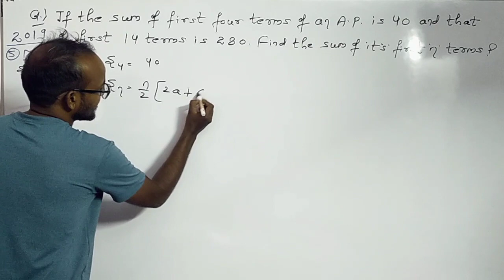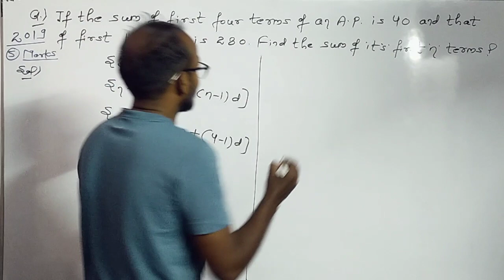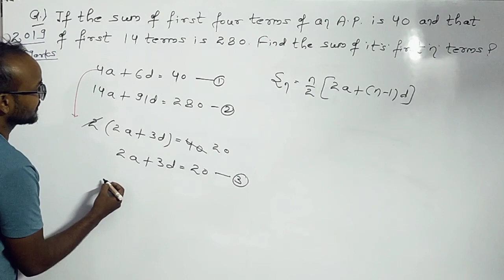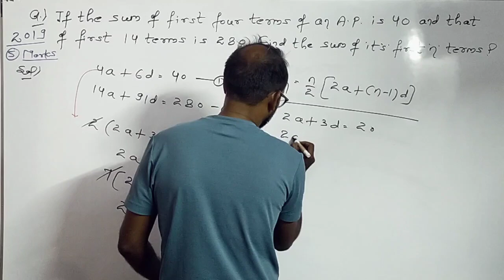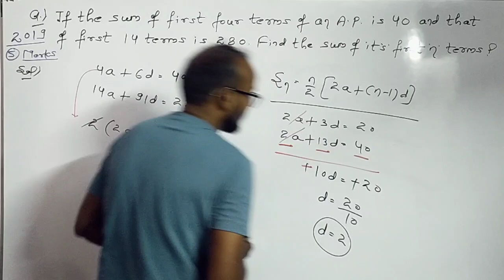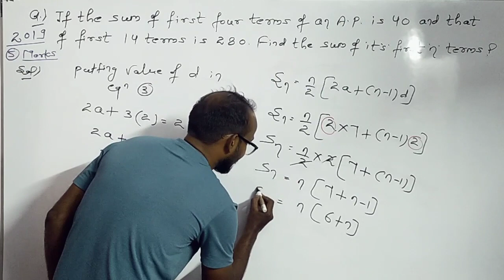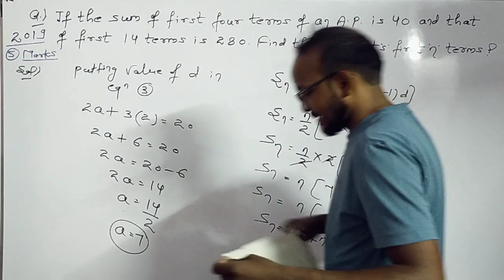Arithmetic progression class 10 ! Arithmetic progression cbse class 10 ! Arithmetic progression cbse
arithmetic progression class 10 one shot
arithmetic progression class 10 ex 5.2
arithmetic progression class 10 ncert
arithmetic progression class 10th ncert
arithmetic progression class 10 ncert exemplar
ap class 10 icse
ap class 10 ex 5.2 applications of trigonometry class 10